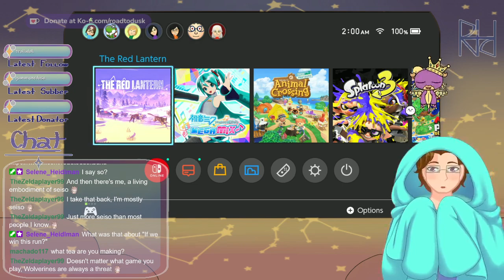[VOD] Welp... My Tablet Won't Work! (Red Lantern)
Was originally gonna stream my "Non-Dominant Hand Challenge", but my AirServer program decided to be a butt. So, We played some games instead!

Originally streamed 05 October 2022